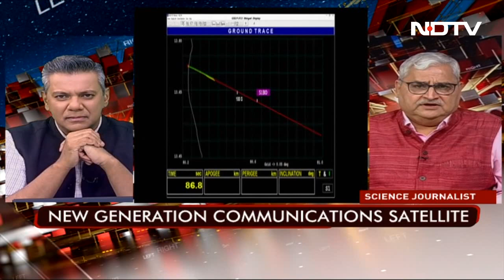Watch Analysis: Why Today's ISRO Launch Is Extremely Significant For India | Left, Right & Centre